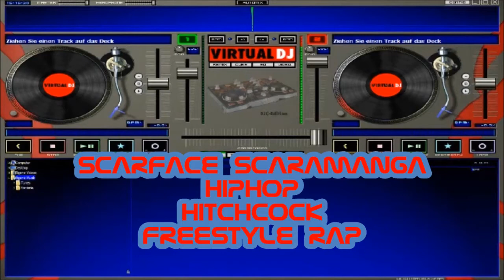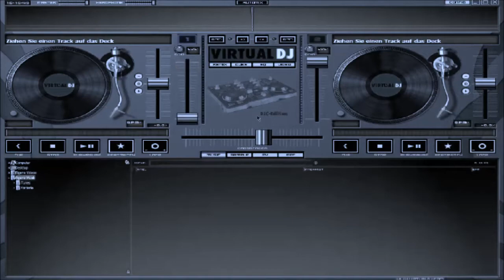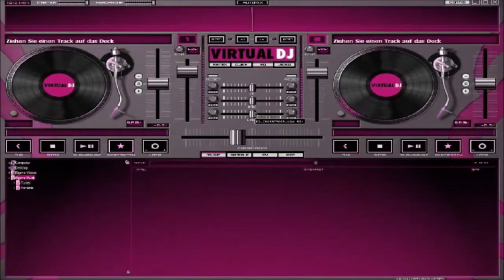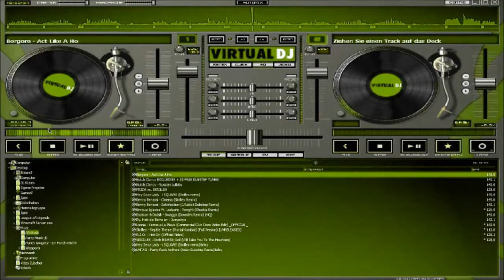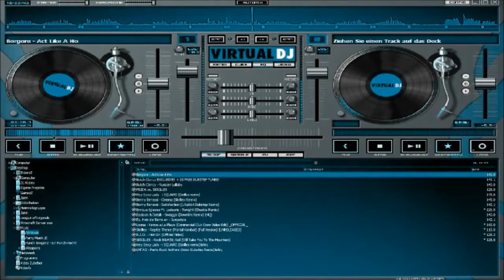Scarface Scaramanga scaramangaification Beatz HipHopHitchcock Bullseye Freestyle Rap HD Video 2014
Check this New Oldschool Shit!!!
Peace Out